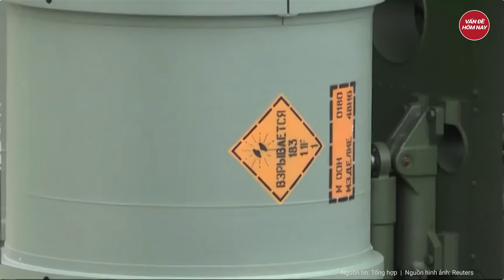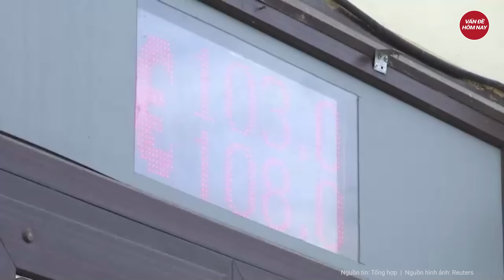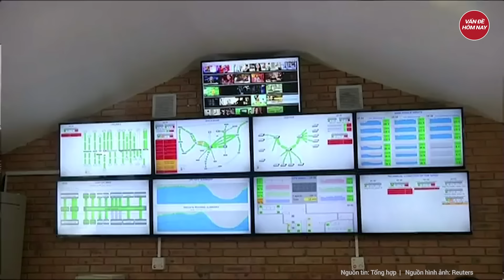Điểm nóng thế giới: Ukraine được phép vượt lằn ranh đỏ tấn công Nga, Điện Kremlin đáp trả đe dọa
Nga Ukraine mới nhất | Điểm nóng thế giới: Ukraine được phép vượt lằn ranh đỏ tấn công Nga, Điện Kremlin đáp trả đe dọa
- Phần Lan ủng hộ Ukraine dùng vũ khí tấn công lãnh thổ Nga, Moscow có hành động đáp trả
- Tướng cấp cao Mỹ ‘dè chừng’, nói không nên đánh giá thấp Nga
- Thổ Nhĩ Kỳ đề xuất tổ chức đàm phán giữa Nga và Ukraine, Moscow lên tiếng cảnh cáo đồng minh
- Phản ứng của Mỹ về lời đe dọa chiến tranh hạt nhân của ông Putin
- Đọc thông điệp liên bang, ông Putin tuyên bố về người nắm giữ tương lai của Moscow
Tham gia làm hội viên của kênh để được hưởng đặc quyền: